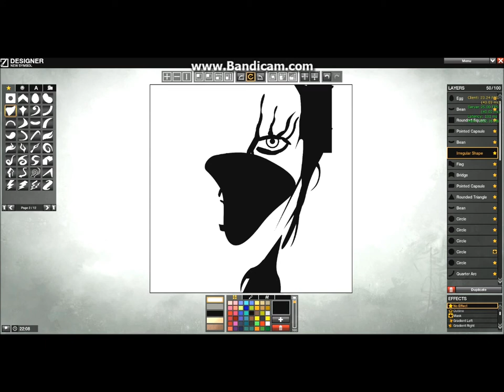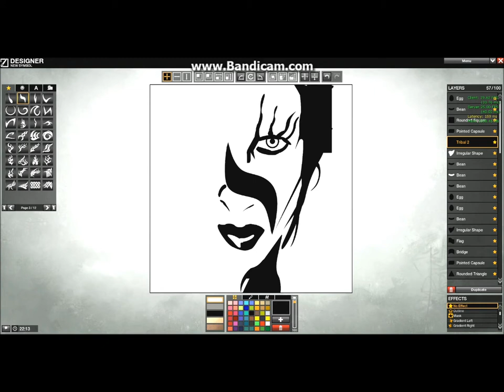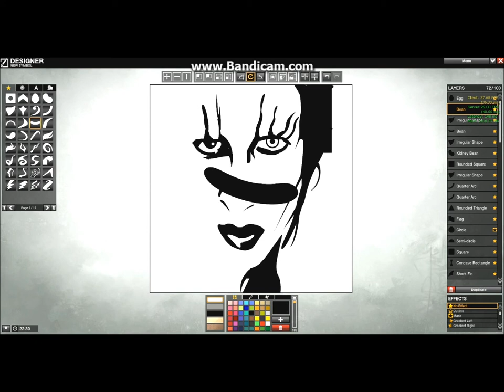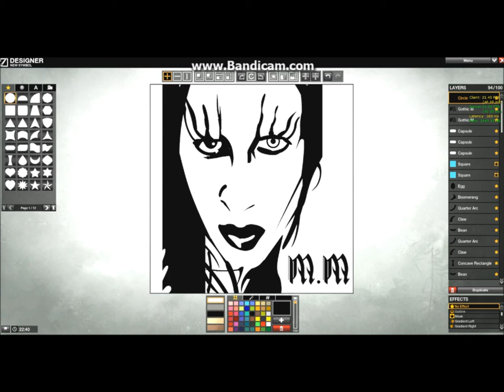APB Reloaded - symbol "Marilyn Manson"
Marilyn Manson is one of the singers I adore him very sexy and beautiful and dangerous...